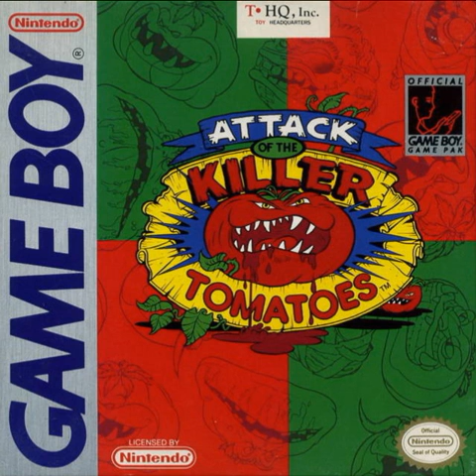Boss Battle - Attack of the Killer Tomatoes (GB/GBC)